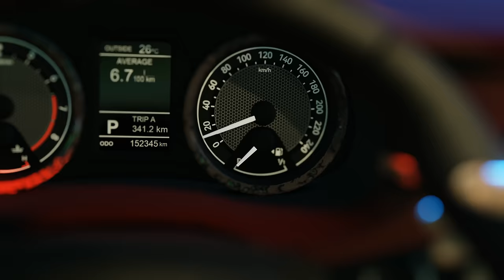NECRO - "KEEP ON DRIVING" OFFICIAL ANIMATION VIDEO - horror death rap hardcore hiphop underground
Directed by AniMacabre
Written & Produced by Necro

PSYCHO+LOGICAL-RECORDS 2024